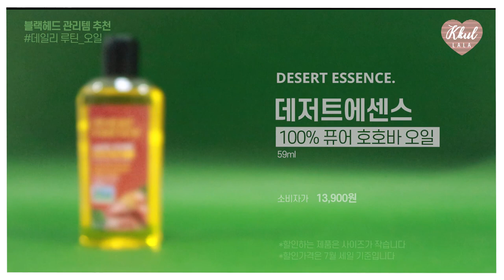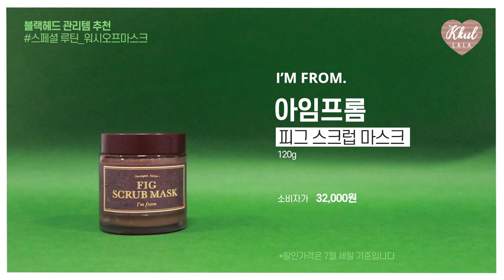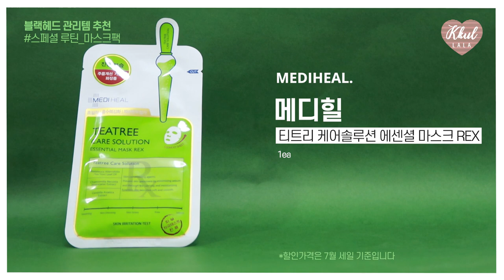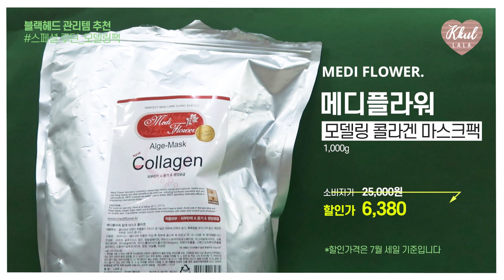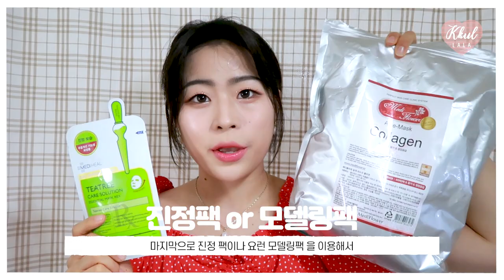[올리브영추천템🌈] 올리브영에 650만 쓴 SVIP올영알바생의 블랙헤드제거템👍 & 블랙헤드없애는방법💖 ,평상시 블랙헤드 제거루틴 까지! | 꿀랄라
안녕하세요! 여려분~ 올리브영추천템 시리즈로 찾아왔습니다🙌
이번 추천템은 정말 역대급으로 많은 요청을 주셨던 영상인데!!
블랙헤드 제거법! 블랙헤드제거 추천템💖 으로 찾아왔습니다 ~

평상시 블랙헤드를 제거하는 제품들 ! 진짜 찐 템들만을 가져왔어요ㅎㅎ
제가 평상시 사용하는 방법까지 모두 다 소개해드리려고
블랙헤드제거루틴 까지 모두 다 찍었는데..
생얼,,, 존못... 이해 부탁드려효 ㅎㅎㅎㅎ

이번 영상도 많은 분들이 의견을 주신 만큼 열심히 만들어봤습니다 !
그럼 같이 살펴보실까욥?

 🌼추천제품
1.
DESERT ESSENCE
데저트에센스 100%퓨어호호바오일
59ml
13,900 👉11,900

2.
I’M FROM
아임프롬 피그 스크럽 마스크
120g
32,000 👉 25,600

3.
MEDIHEAL
메디힐 티트리 케어솔루션 에센셜 마스크 REX
1ea
2,000

4.
MEDI FLOWER
메디플라워 모델링 콜라겐 마스크팩
1000g
25,000 👉 6,380

🌼타임
1:07 블랙헤드 제거 데일리루틴(매일매일)
3:38 블랙헤드 제거 스페셜 루틴(일주일에 한 번씩)
6:30 블랙헤드 제거 후 진정 및 타이트닝
9:11 블랙헤드 제거하는 법 요약
10:23 평상시 블랙헤드 제거하는 법
16:05 블랙헤드 제거 전 후 비교